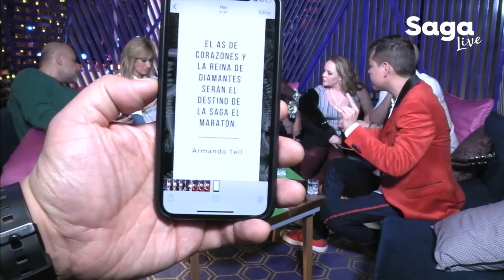Pandora en el MaratónSagaLive